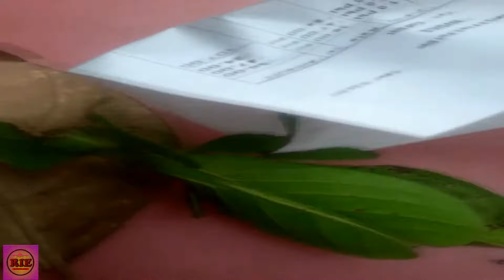Leaf Giant Insect- Respect Nature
Insect species left on our planet to stay safe on different, shrubs, trees etc, to imitate same like leaves of the specific tree. Leaf Insects are insane. And a very clear impression  of nature and almost impossible to trace them, to see if they are on trees,shrubs etc fixed out as leaves.Nature at its best.